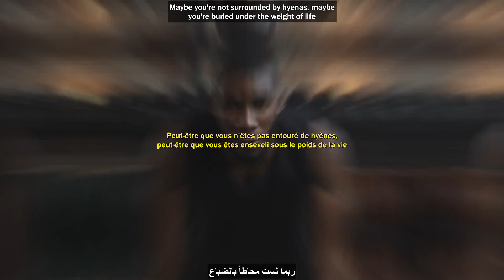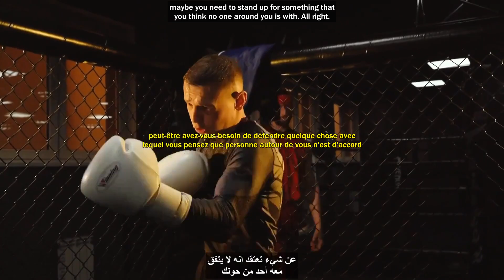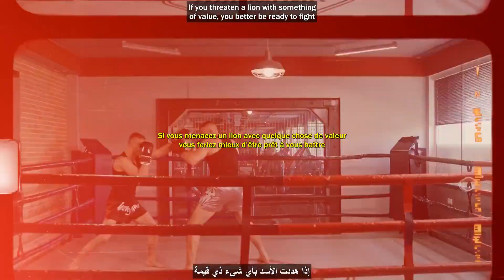علم النفس / عقلية الأسد / لن تصدق كم من الدروس التي يمكن أن تتعلمها من الأسود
هدا موقع بجميع الروابط وكدا به روابط منتوجات للبيع والشحن بالمجان الى المنزل من دون اداء تسعرة الجمارك:
إدعمني ب (الإشتراك ✔️ الإعجاب 💙 والتعليق)